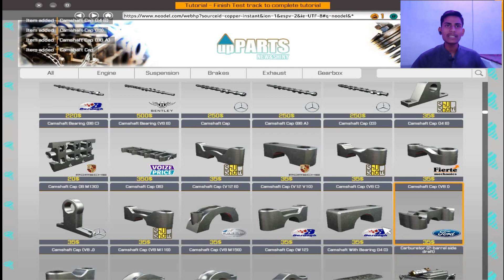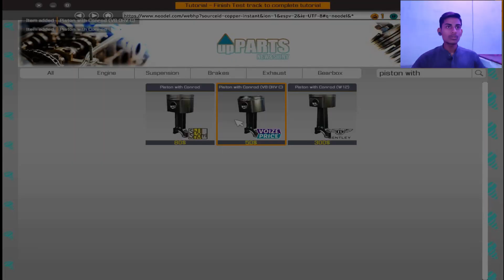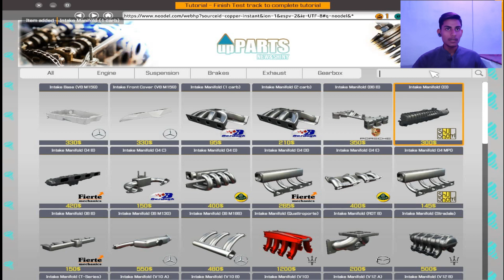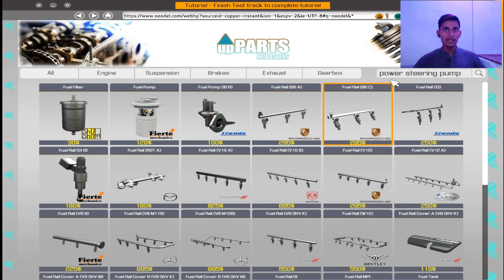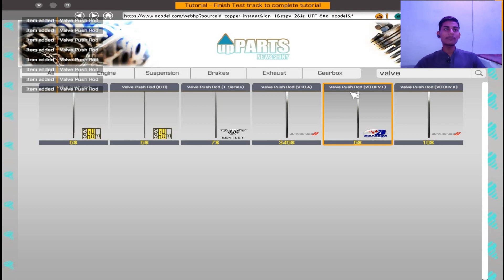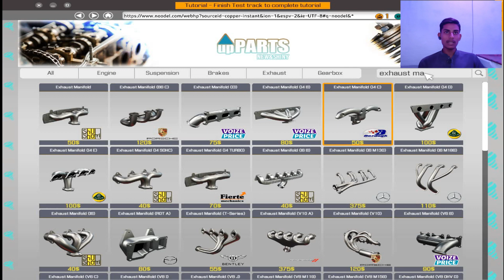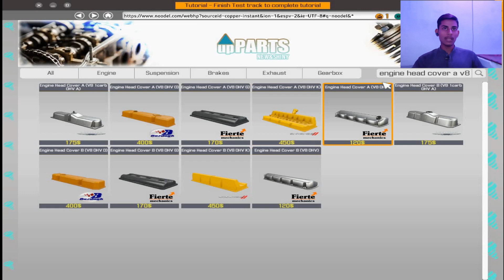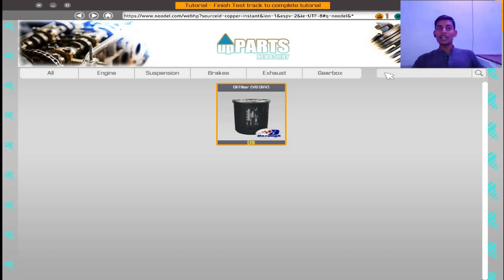New Engine Develop - Car Mechanic Simulator 2022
Looking for a car mechanic simulator to help you learn? Look no further! In this video, we'll show you how to use the car mechanic simulator to help you learn about car mechanics.

This simulator is a great way to practice your car mechanic skills without having to risk damaging your car. After watching this video, you'll be able to work on your car repairs in a safe and controlled environment!

Techno gamerz  car mechanic Simulator
Techno Gamerz